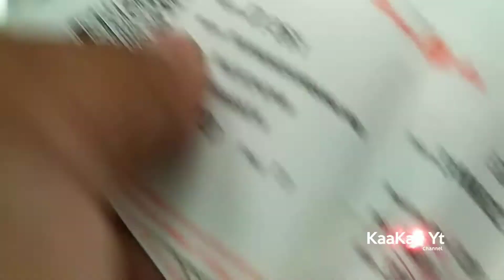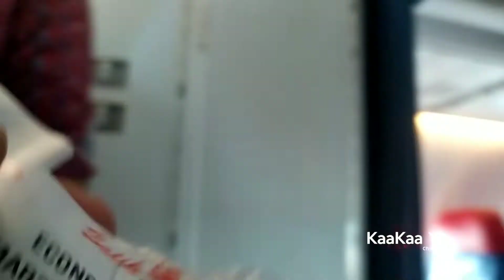Pramugari Wings Air & Lion Air Cantik & Sopan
bandara sepinggan balikpapan

bandara sepinggaan balikpapan,